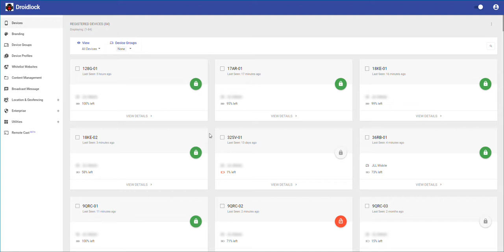Localización GPS y Geo-cerca de DroidLock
Este es un video rápido de las características y capacidad de localización GPS y Geo-cercado de DroidLock